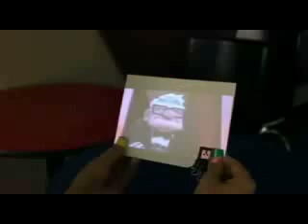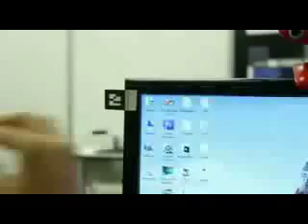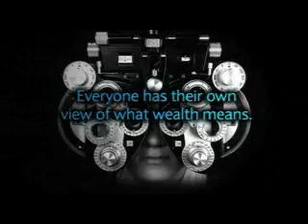Pranav mistry's 6th Sense technology_2.mp4